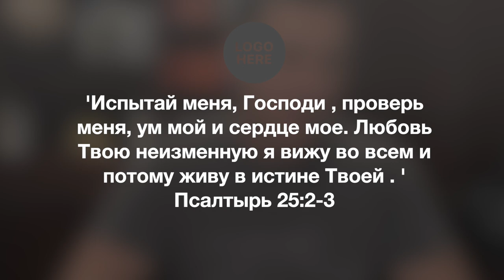Информационный блок 03/25/2023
Здравствуйте, дорогие друзья. Свежая порция новостей и объявлений из жизни нашей общины. Всем Божьих благословений!!!